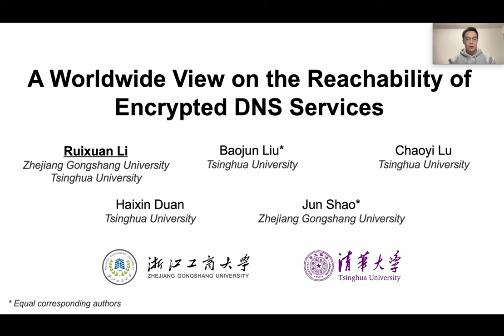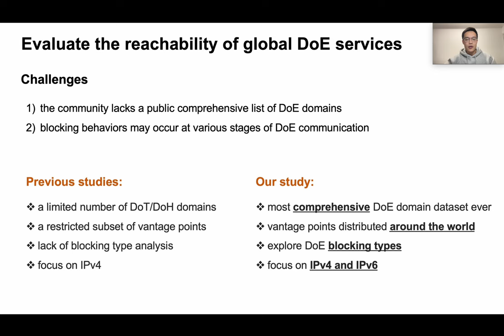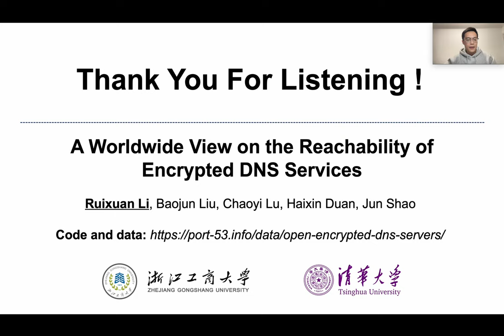[rfp1307] A Worldwide View on the Reachability of Encrypted DNS Services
"A Worldwide View on the Reachability of Encrypted DNS Services

Ruixuan Li, Baojun Liu, Chaoyi Lu, Haixin Duan, Jun Shao"